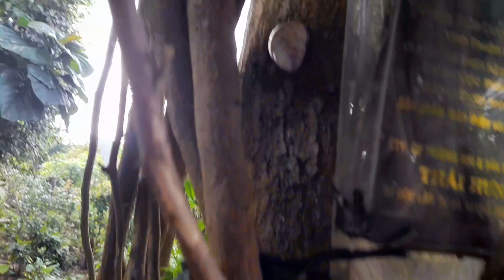Lần Đầu tiên ra vườn bắt ốc hương rừng và cái kết bất ngờ//phúc chim vlogs(P44)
Chúc mọi người xem video thật vui vẻ và thành công trong cuộc sống.